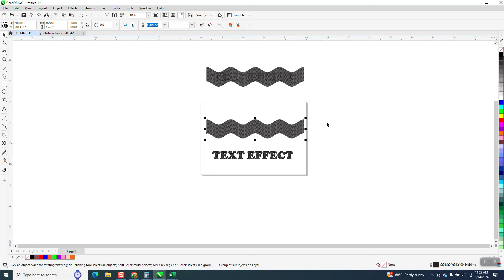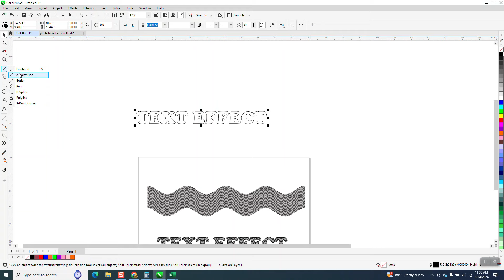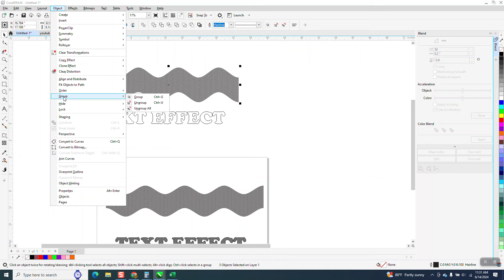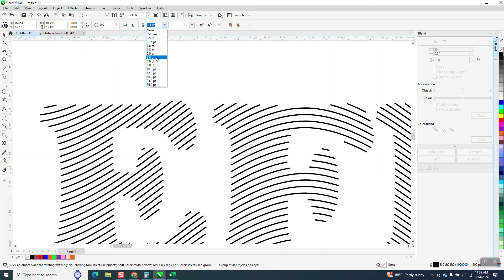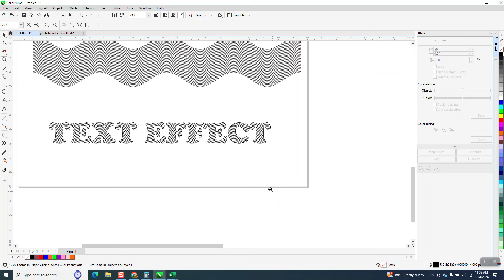Corel Draw Tips & Tricks Intersect Tool NOT working and here is WHY